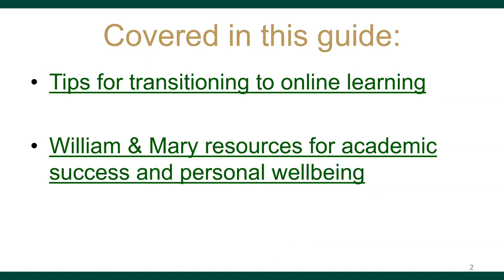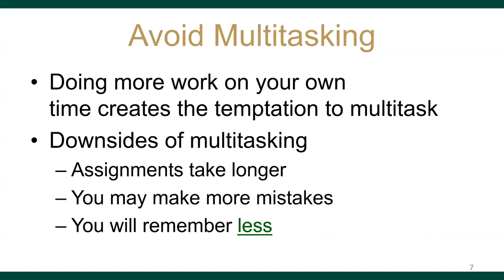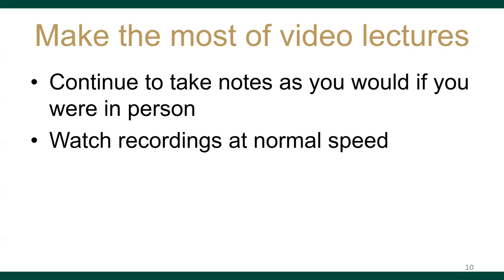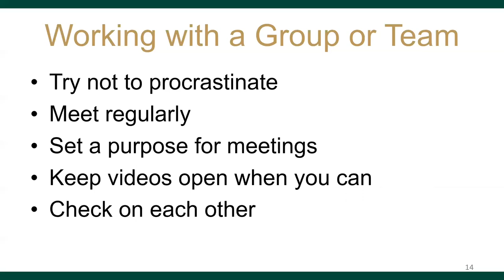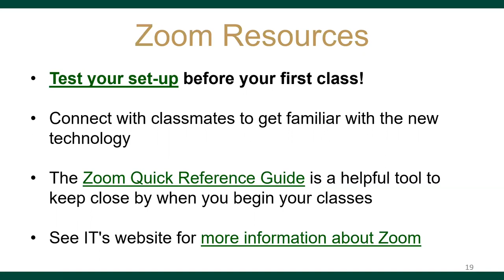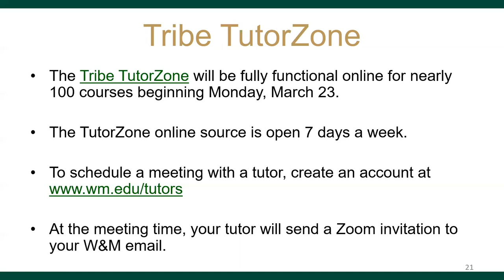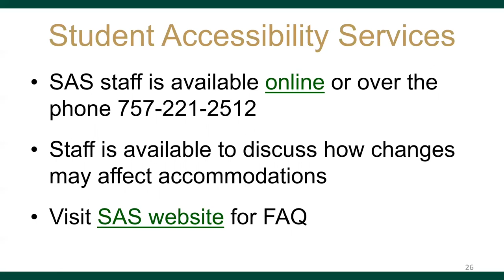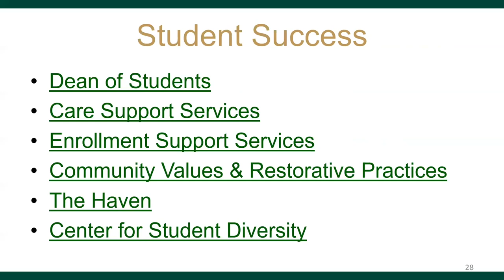Keep Learning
This video will cover strategies for success when transitioning to online learning and describes academic support resources at William & Mary that you can access virtually.

Part One - Transitioning Online
Part Two - W&M Resources (begins at 11 minutes 30 seconds)